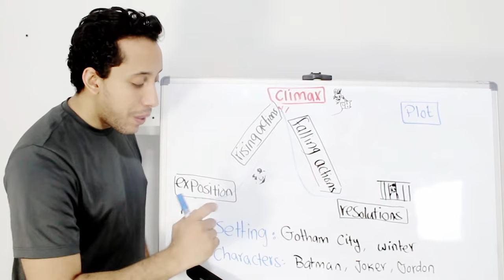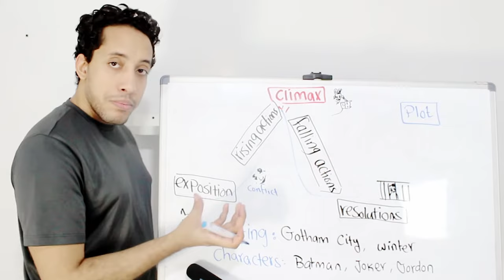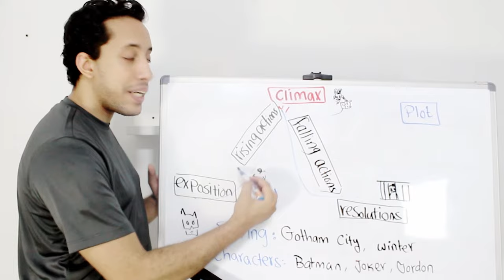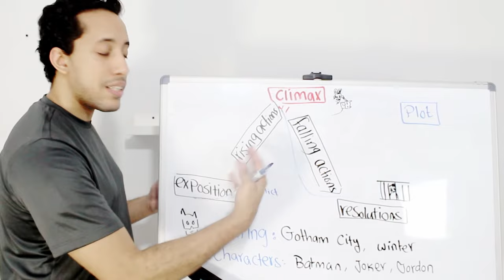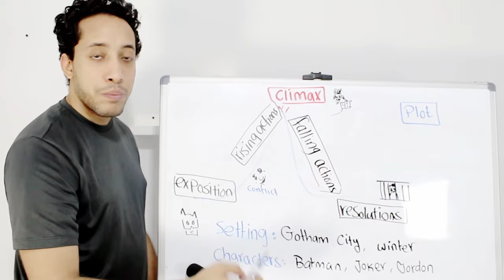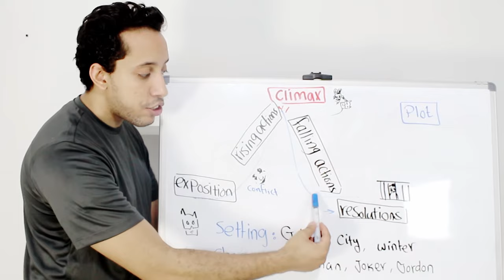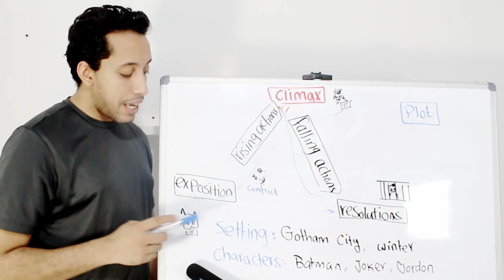elements of the story | plot عناصر القصة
شرح عناصر القصة الانجليزية elements of the story : rising / falling actions - climax - resolution